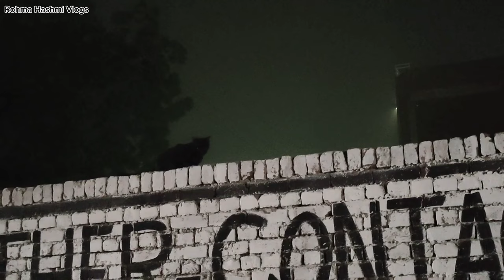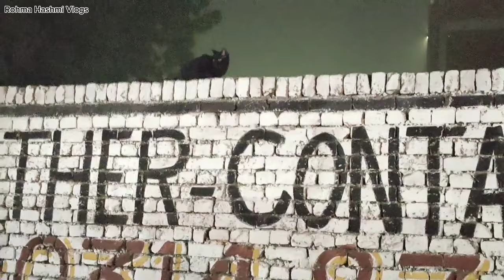Gari Ko Dhaka Lgany Say Tabiat Khrb Hogai 🥺 Pregnancy Mai Aisa Kam Na Karyn 🙏